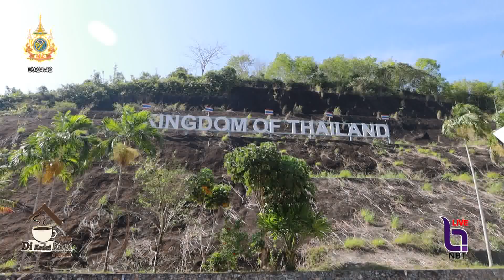เลขาธิการ ศอ บต ลงพื้นที่ ด่านศุลกากรเบตง เตรียมความพร้อมต้อนรับนายกรัฐมนตรี